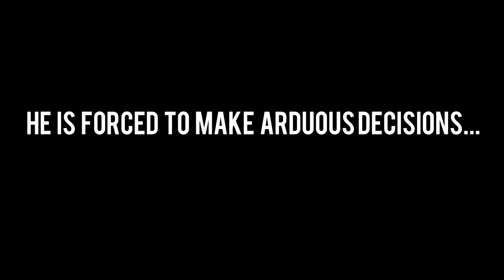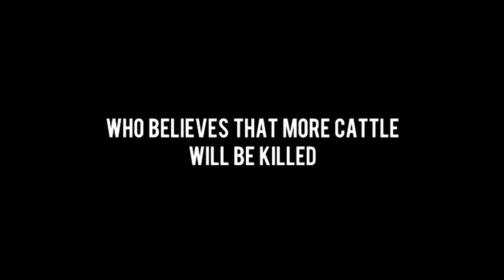Blazer Drive by Sigmund Brouwer Trailer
School Project.
The Quotes portrayed in the beginning are meant to be appealing, they are not factual nor real.